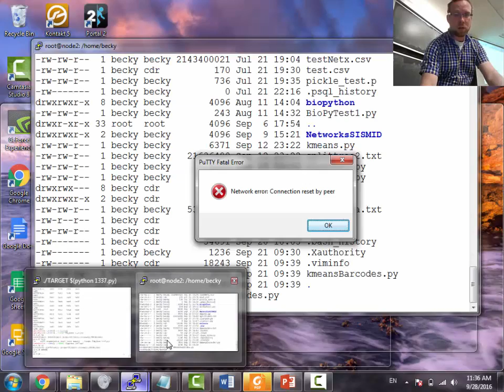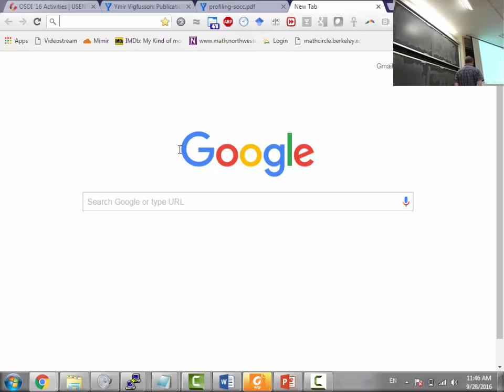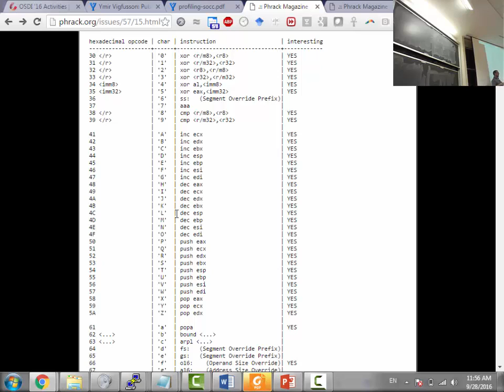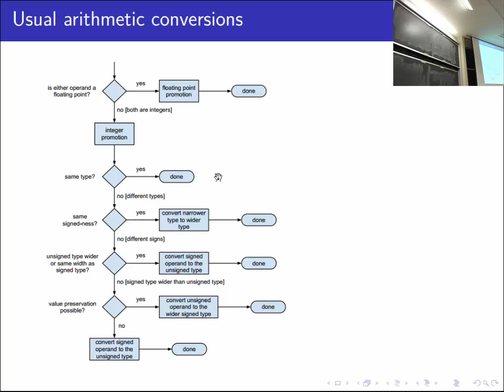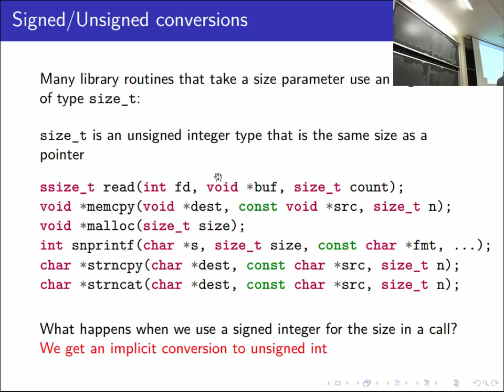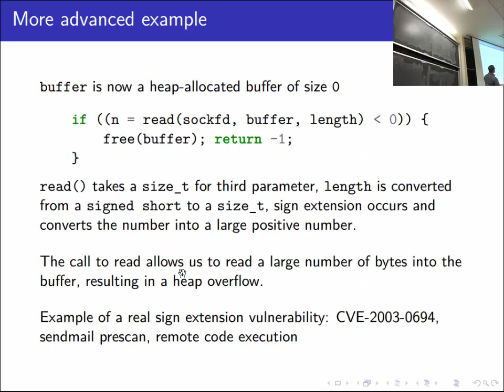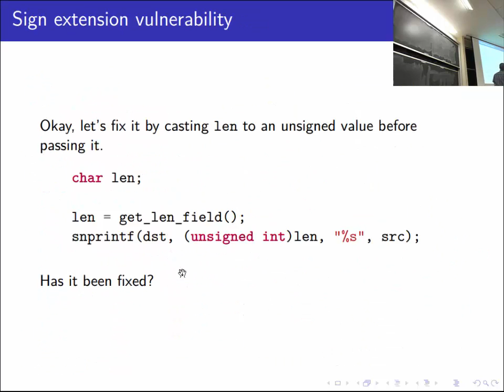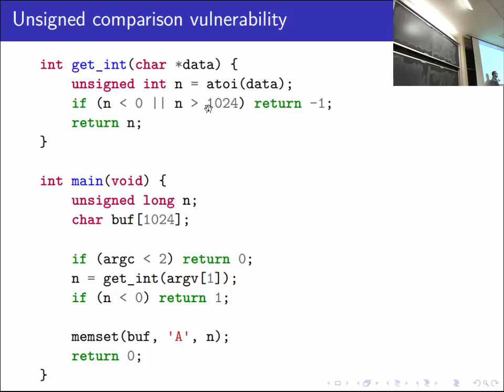CS453 - Integer vulnerabilities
integer vulnerabilities in C on x86 continued.
Part of Emory University's CS453 taught by Prof. Ymir Vigfusson.